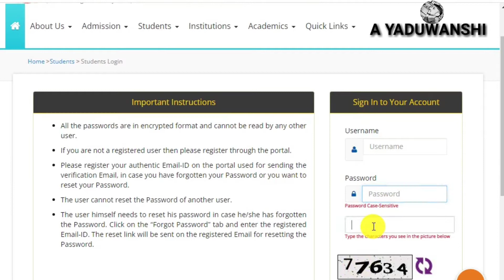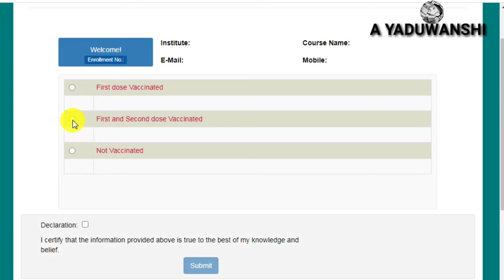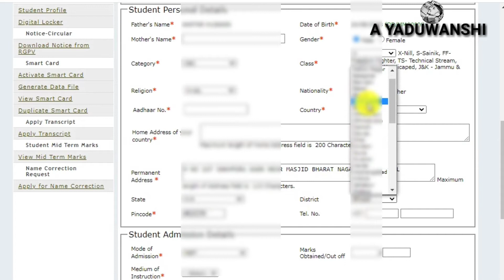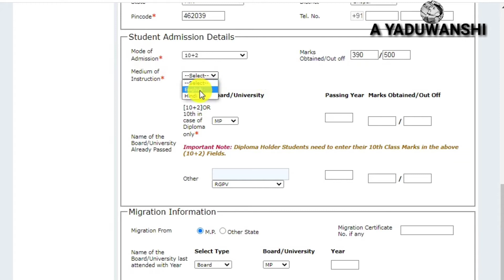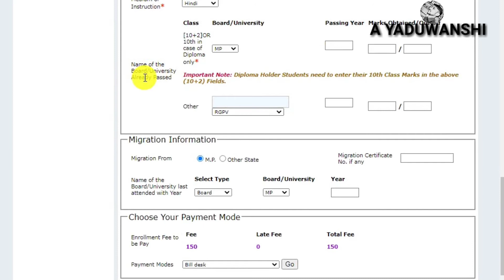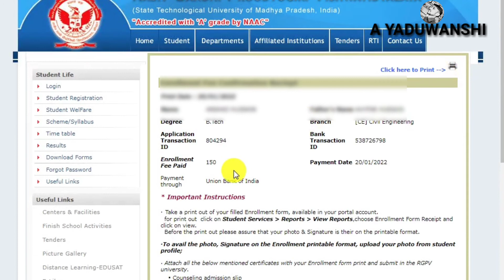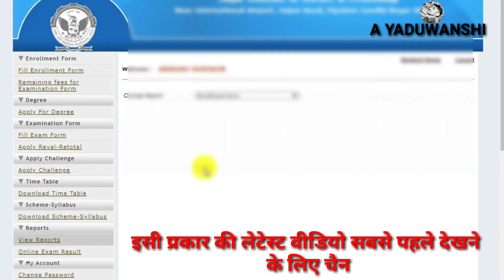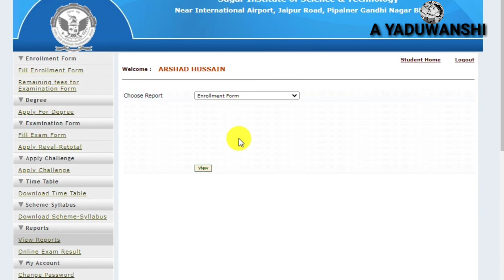RGPV Enrollment Form 2022 Kaise Bhare | RGPV BE BTech Enrollment Form | How to fill RGPV Enrollment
is video me maine aapko bataya hai RGPV University Bhopal MP BE / B.Tech Enrollment Form online kaise bhare

your queries 👇

RGPV enrollment form 2022 Kaise bhare

RGPV enrollment form 2022

RGPV online enrollment form Kaise bhare

RGPV ka enrollment kaise kare

RGPV ka enrollment form Kaise bhare

RGPV University enrollment form 2022

RGPV vishwavidyalay enrollment form 2022

RGPV enrollment form Kaise fill Karen

RGPV University enrollment form

how to fill RGPV enrollment form

Enrollment form 2022 RGPV University

RGPV University enrollment form Kaise bhare

MP RGPV University enrollment form

RGPV BE enrollment form kaise kare

RGPV B.Tech enrollment form Kaise bhare

RGPV University b tech enrollment

RGPV Bhopal b tech enrollment form 2022